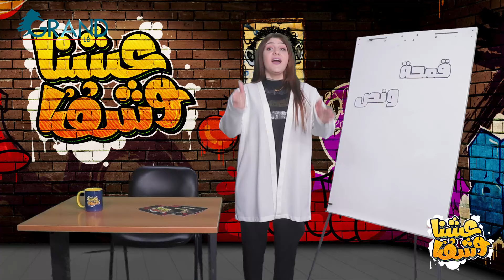عشنا وشفنا 2 | قمحة ولا شعيرة؟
ترسيم الحدود: شوفوا الفرق بين تصريحات مسؤولين دولة العزة والكيان! ... ويا رئيس بكفي هديت حيلنا بقوتك يلي هزيت فيها أميركا والعدو!

إعداد وتقديم إسراء ديب